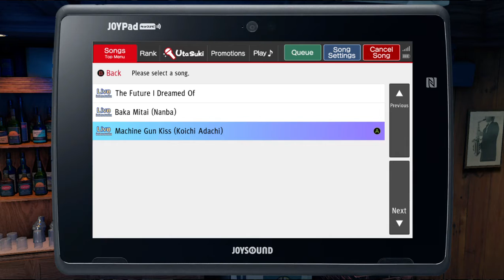Yakuza Like A Dragon - SURVIVAL BAR----1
The karaoke bar is all the way across town, but don’t forget that you can heal up for free at the Recovery Station at the homeless camp, if needed. Make your way to the Bar District towards the marker on your map.